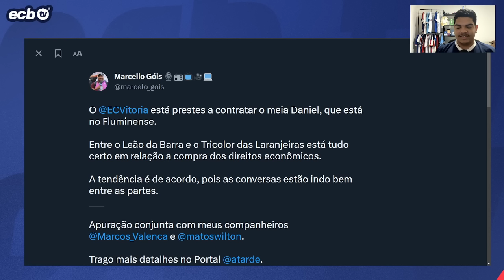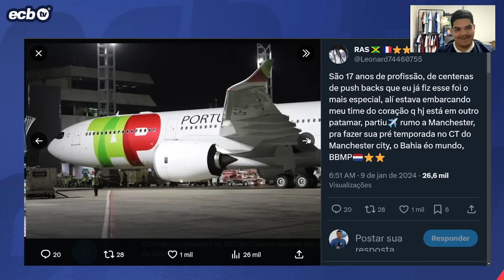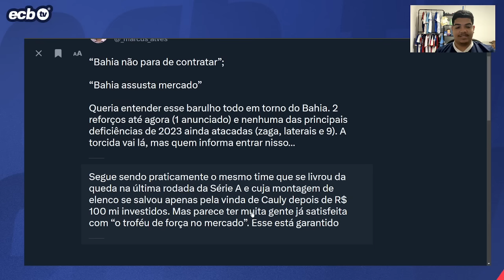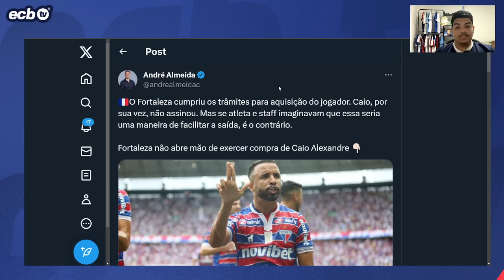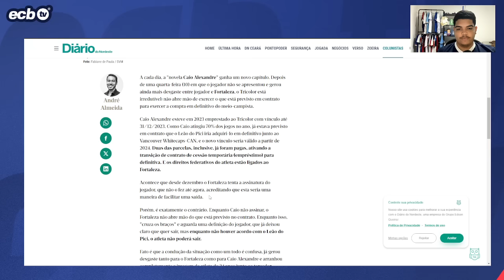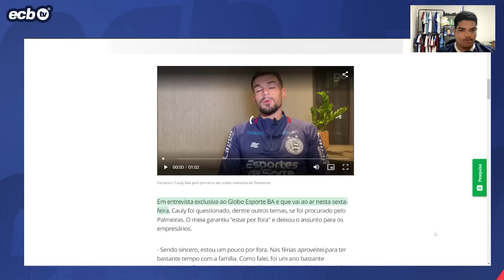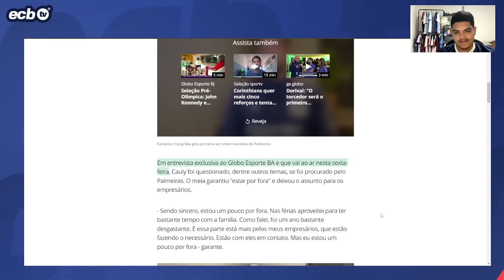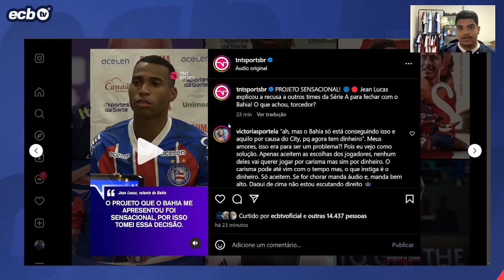CAULY QUEBRA SILÊNCIO SOBRE PROCURA DO PALMEIRAS | NOVELA CAIO A. | DANIEL NO VICE | JEAN LUCAS FALA